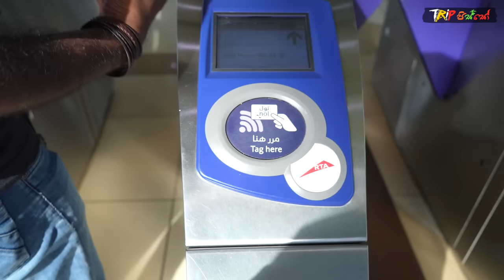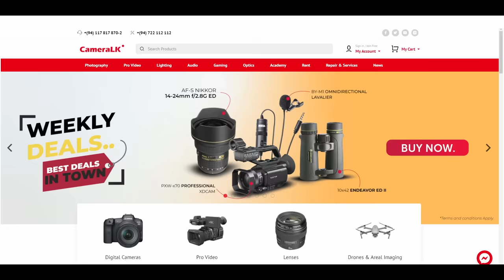MOST BEAUTIFUL WATER FOUNTAIN | BURJ KHALIFA | TRIP PISSO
A captivating water, music and light spectacle in Downtown Dubai, The Dubai Fountain is the world’s tallest performing fountain. At over 900 ft in length – equivalent to over two football pitches – The Dubai Fountain is situated on the 30-acre Burj Lake and performs to a selection of different melodies. The fountain has a unique design comprising five circles of varying sizes and two arcs and features powerful water nozzles that shoot water up to impressive heights. Over 6,600 WET Superlights and 25 colour projectors create a visual spectrum of over 1,000 different water expressions, while 50 colour projectors provide a full spectrum of colour with a total output of 1.5 million lumens. The fountain performs to a range of different songs from classical to contemporary Arabic and world music. When operational, the fountain has over 22,000 gallons of water in the air at any given moment.

✍  Burj Khalifa
The Burj Khalifa[a] (known as the Burj Dubai prior to its inauguration in 2010) is a skyscraper in Dubai, United Arab Emirates. It is the world's tallest building. With a total height of 829.8 m (2,722 ft, or just over half a mile) and a roof height (excluding antenna, but including a 242.6 m spire) of 828 m (2,717 ft), the Burj Khalifa has been the tallest structure and building in the world since its topping out in 2009, supplanting Taipei 101, the previous holder of that status.

Construction of the Burj Khalifa began in 2004, with the exterior completed five years later in 2009. The primary structure is reinforced concrete and some of the structural steel for the building originated from the Palace of the Republic in East Berlin, the former East German parliament.The building was opened in 2010 as part of a new development called Downtown Dubai. It was designed to be the centerpiece of large-scale, mixed-use development. The decision to construct the building was based on the government's decision to diversify from an oil-based economy, and for Dubai to gain international recognition.[citation needed] The building is named in honor of the former president of the United Arab Emirates, Khalifa bin Zayed Al Nahyan.Abu Dhabi and the UAE government lent Dubai money to pay its debts. The building broke numerous height records, including its designation as the tallest building in the world.

Burj Khalifa was designed by a team led by Adrian Smith of Skidmore, Owings & Merrill, the firm that designed the Sears Tower in Chicago, a previous record holder for the world's tallest building. Hyder Consulting was chosen to be the supervising engineer with NORR Group Consultants International Limited chosen to supervise the architecture of the project. The design is derived from the Islamic architecture of the region, such as in the Great Mosque of Samarra. The Y-shaped tripartite floor geometry is designed to optimize residential and hotel space. A buttressed central core and wings are used to support the height of the building. Although this design was derived from Tower Palace III, the Burj Khalifa's central core houses all vertical transportation except egress stairs within each of the wings.The structure also features a cladding system which is designed to withstand Dubai's hot summer temperatures. It contains a total of 57 elevators and 8 escalators.